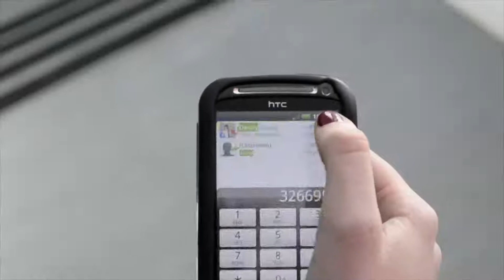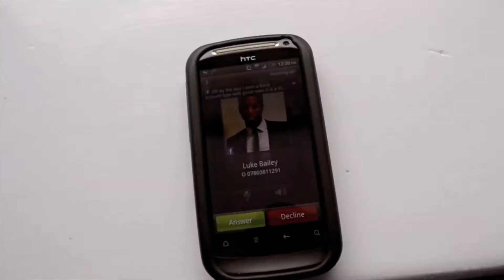A2 Media Studies | The Decision Film Trailer | FINAL DRAFT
Final draft of Matt Archer and Luke Bailey's A2 media studies film trailer.